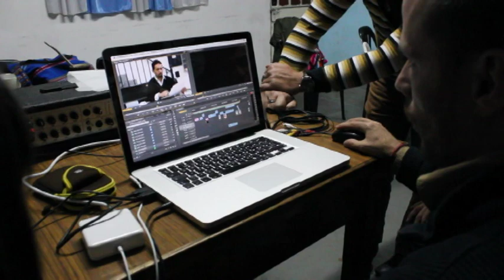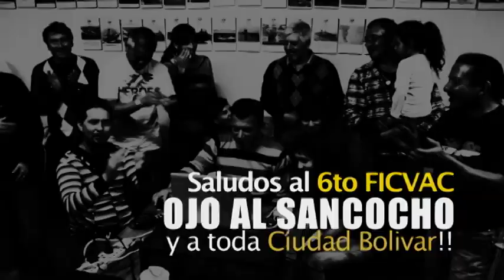Saludos de CEM y el Centro de Veteranos de Guerra de Quilmes al 6to FICVAC "Ojo al Sancocho"!!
Mientras seguimos trabajando en la edicion del corto, los compañeros del Centro de Veteranos de Guerra de Quilmes envian su saludo al 6to Festival Internacional de Cine y Video Alternativo y Comunitario "Ojo al Sancocho" en Ciudad Bolivar, Bogota, Colombia!!